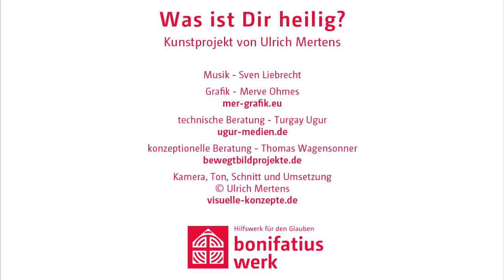Was Bischof Voderholzer aus Regensburg heilig ist?